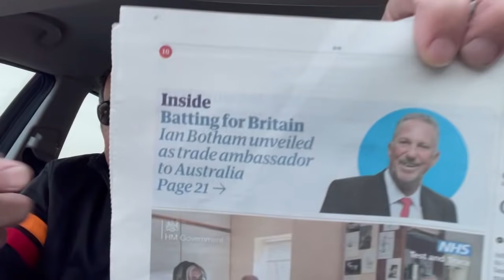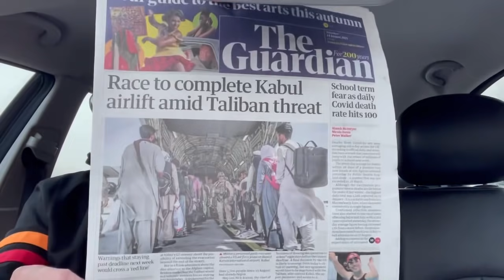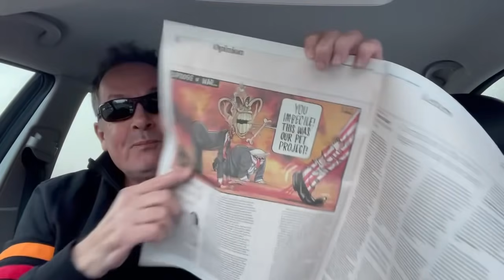Ian Botham is a Tory 😱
The Artist Taxi Driver the UKs no1 art shop